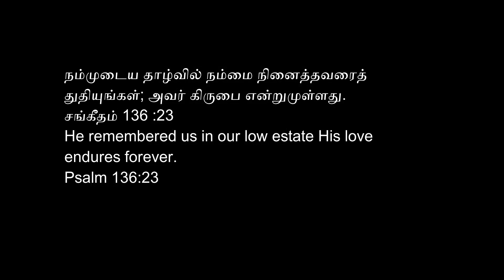Yedho Kirubaiyile || Tamil Christian song cover || Altar of incense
Videography and location: Beebe lake, Ithaca, New York
To know more about us, kindly follow us on,